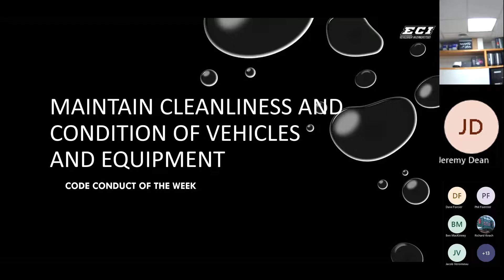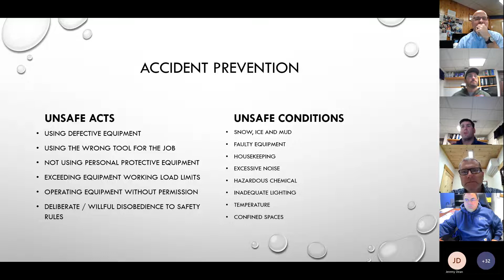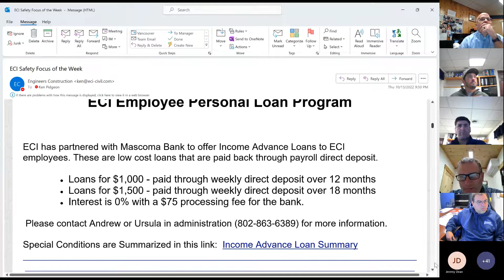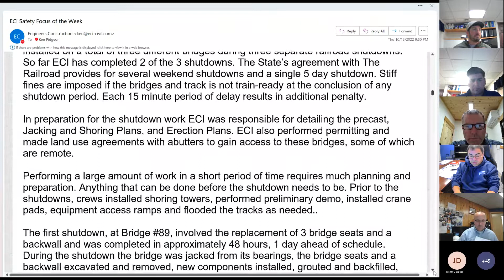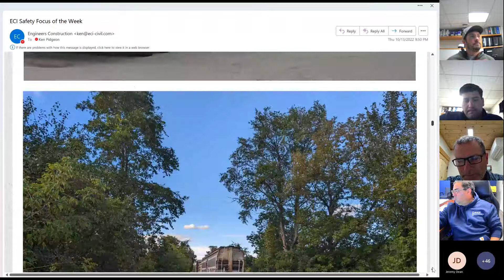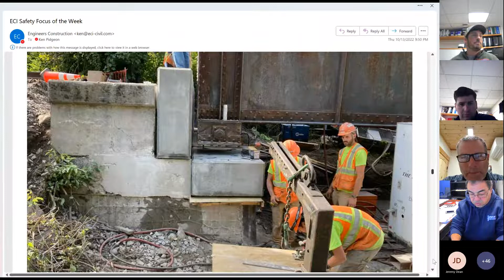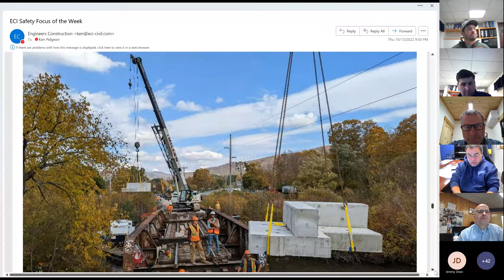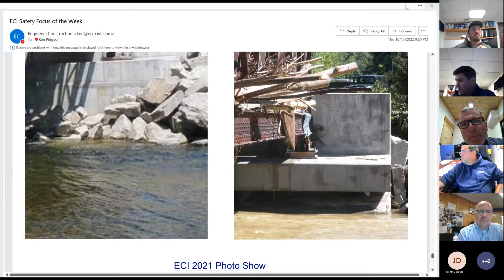Weekly Safety Meeting - Accident Prevention